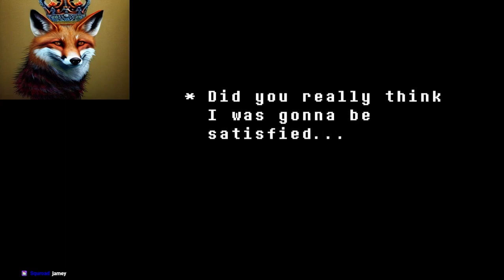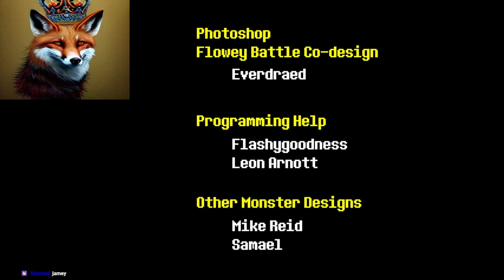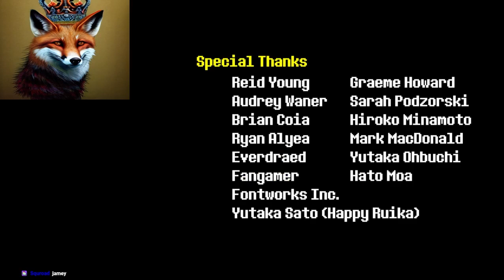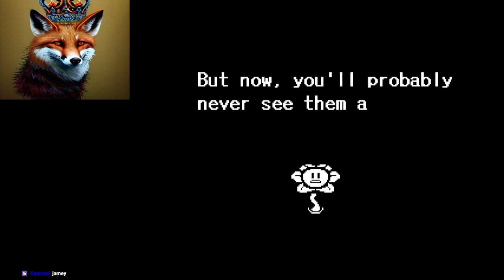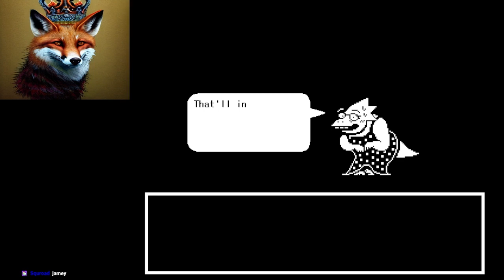Undertale PACIFIST (Revisited) - Part 6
Be kind and rewind!